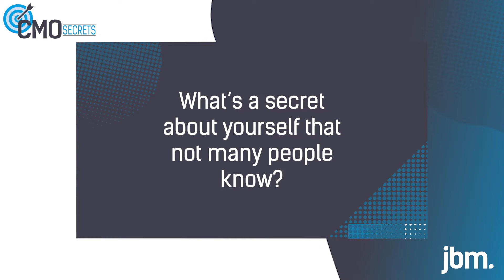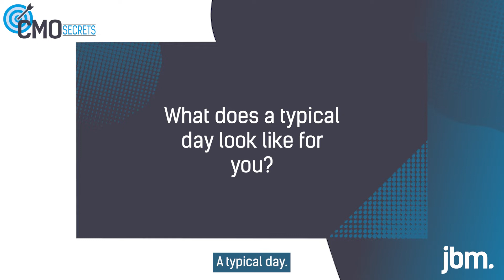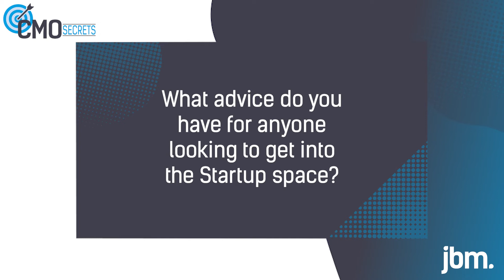CMO Secrets with Caroline Hudack from Impala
To kick off our brand new CMO Secrets series, we're joined by the exceptional Caroline Hudack, CMO at Impala.

Impala is a Series B travel API company, dedicated to connecting hotels across the world with room sellers, who are interested in creating exciting travel experiences.

In today's episode, we find out more about Caroline's incredible career journey, including her time at WPP, Facebook and Airbnb. Caroline shares her invaluable advice for any aspiring CMOs and anyone thinking about moving to a Startup or into a different industry.

For all this and more, simply hit play above.

If you’re looking for even career inspiration, make sure you listen to our 40 Minute Mentor podcast

And if you’re a Founder looking for an interim CMO or are currently looking for a Scaleup Consultant to deliver an urgent operational project for you, then make sure you check out our JBM SOS offering